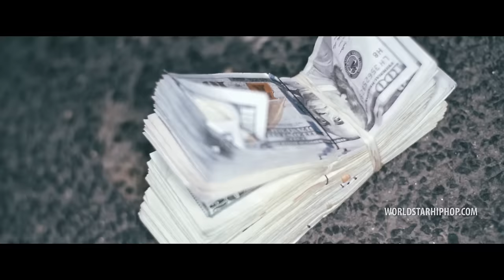Papoose "Darkside" (WSHH Exclusive - Official Music Video)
Watch the official music video for "Darkside" by Papoose.

Off Papoose's upcoming "Hoodie Season 3" mixtape.
Directed by Shadow
Presented by Honorable Records / Pawn Rite